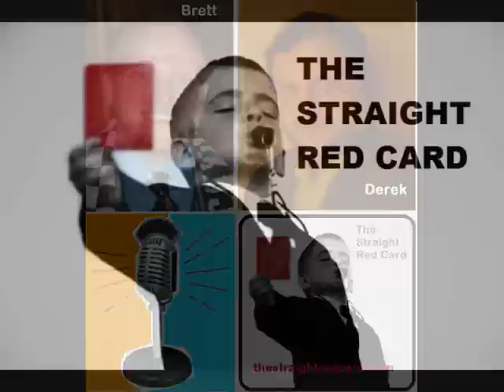US Pulls Together vs. Straus Article, Costa Rica & Mexico World Cup Qualifiers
Brian Straus' article, the snowbowl vs Costa Rica and the workman-like tie vs Mexico at Azteca seems to have pulled the USMNT together. On the Straight Red Card.